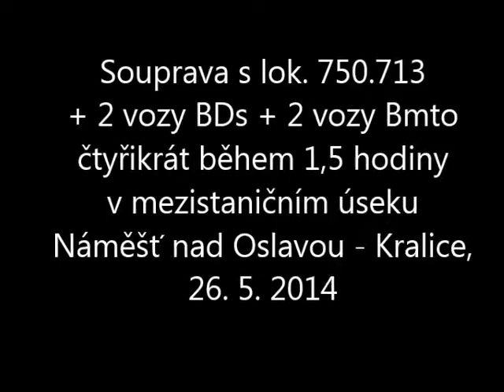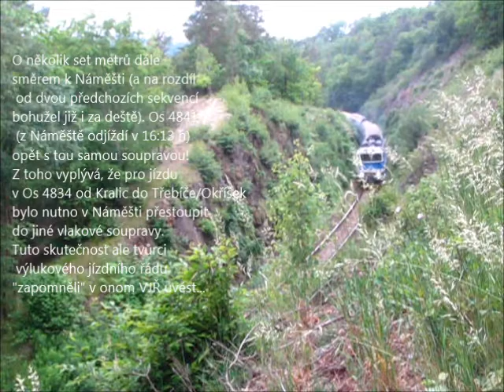Lok. 750.713 + 2 x (BDs + Bmto) 4x během 1,5 h mezi Náměští a Kralicemi + chyba ve VJŘ, 26. 5. 2014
Pozměněné oběhy souprav během výluky tratě mezi Rapoticemi a Brnem (výluka probíhala od 22. do 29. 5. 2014) přinesly nasazení výrazně většího (oproti "bezvýlukovému stavu") počtu souprav v čele s lok. 754, případně 750.7, na osobní vlaky jedoucí po trati č. 240.
"Díky" jisté "last minute" změně výlukového jízdního řádu, kdy bylo trasování náhradní autobusové dopravy zkráceno pouze do trasy Brno - Kralice "nad Oslavou", vznikla po dobu výluky zajímavá situace, kdy ty osobní vlaky, které jsou vedeny z Brna jen do Náměště, byly vedeny vlakovou soupravou jen po 6 km své jízdy.

Konkrétně v případě odpoledních hodin a soupravy obvyklé pro Os 4801 a 4816 (tedy lok. 754 nebo 750.7 + za ní dva poloslužební vozy + dva patrové vozy) to znamenalo vznik tohoto výlukového oběhu:
Jihlava odj. 13:30 h
(Os 4813)
Kralice příj. 15:21 h
Kralice odj. 15:35 h
(Os 4834)
Náměšť příj. 15:43 h
Náměšť odj. 16:13 h
(Os 4841)
Kralice příj. 16:21 h
Kralice odj. 16:37 h
(Os 4816)
Jihlava příj. 18:23 h

Během 1,5 hodiny tedy tato souprava projela mezistaničním úsekem Kralice - Náměšť nad Oslavou hned čtyřikrát (a navíc třikrát během 1 hodiny se prováděl posun lokomotivy na druhý konec soupravy...). Tři z těchto průjezdů jsou zdokumentovány formou videa, čtvrtý z nich formou série fotek.

Popisovaná skutečnost také znamená, že ani v "opravený" (ten "last minute") výlukový jízdní řád nebyli schopni nádražáčtí pracovníci vytvořit bez chyb. Chybí v něm totiž zmínka o tom, že Os 4834 není mezi Kralicemi a Okříškami veden jednou vlakovou soupravou, ale že je nutné v Náměští přestoupit do jiné vlakové soupravy (z tohoto "patráku" zřejmě do sólo "kvatra")...

Ale jestliže si nebyli tvůrci výlukového jízdniho řádu schopni všimnout takové snadno zjistitelné věci, že v trase NAD je uzavírka silnice, tak ještě aby si byli schopni všimnout takové "drobnosti", jakou je mimořádný přestup mezi vlaky, že...